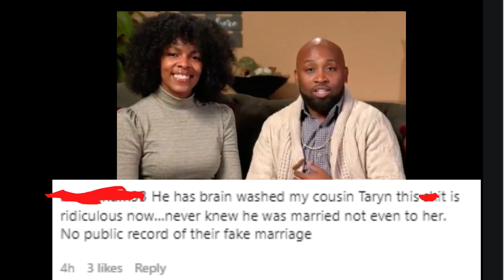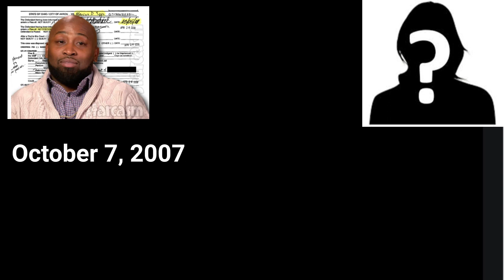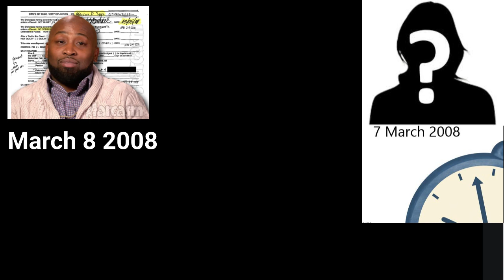Seeking Sister Wife Marcus Epps Has More Charges